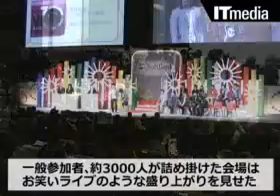ソフトバンクモバイル、2009年春モデル9機種発表